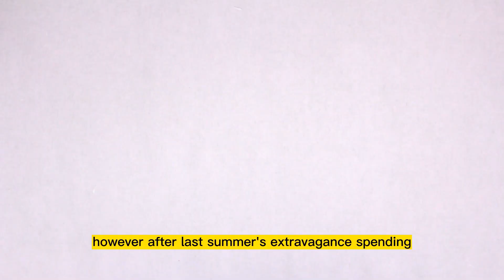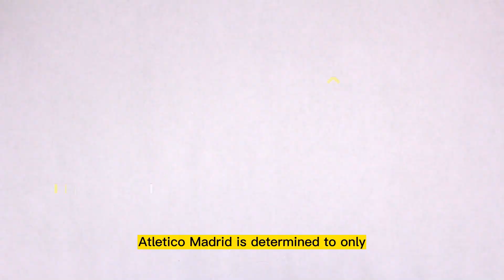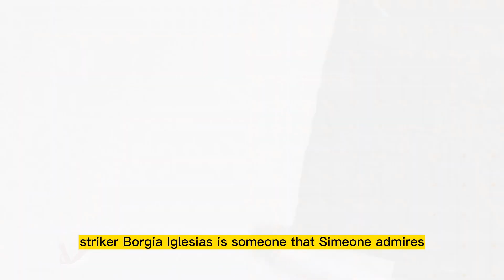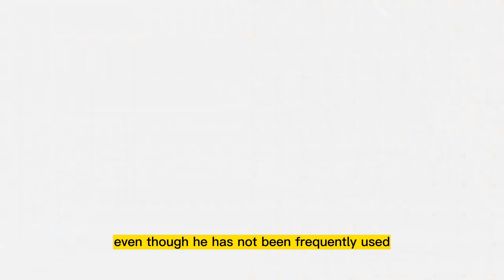Joao Felix transfer has brokwn down | Manchester United Latest News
Joao Felix transfer has brokwn down | Manchester United Latest News Today